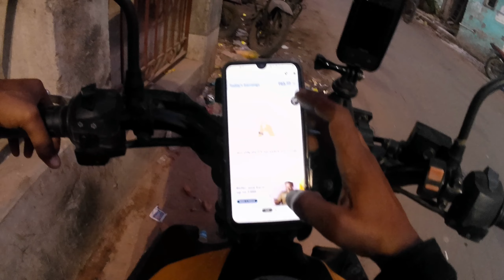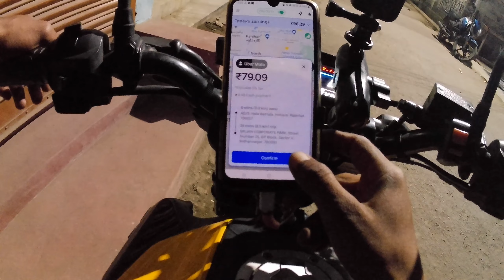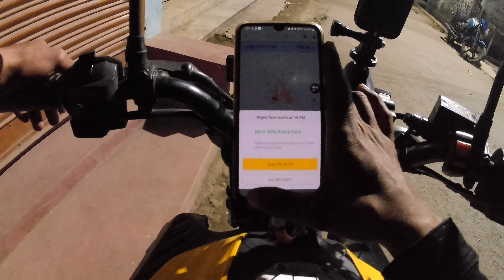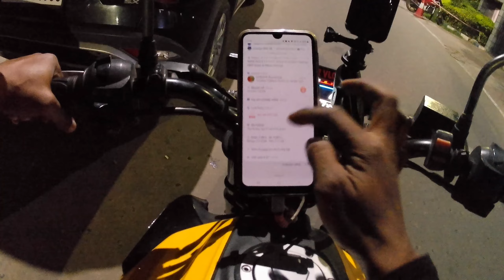Rapido Captain Earnings Night Ride,Ola Bike Night Earnings | Late Night Kolkata Bike taxi Earnings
It's me Sourav Kumar

In this video How to Complete First Trip in Ola Driver App, Ola Driver App मे पहली Trip कैसे पूरा करे ‎
Ola Driver App Use kaise kare,Ola Driver Partner App First Trip kaise puri kare

Sign up and make an extra ₹600 after completing your first 30 trips.

Searching Keywords-
Ola Food Delivery,
Ola Parcel Delivery,
How to active Ola Food delivery,
Ola Food Delivery kaise on kare,
Ola Food delivery Earnings,
Ola Parcel delivery active,
Ola Parcel Delivery kaise chalu kare,
Ola parcel kaise on kare,
Ola parcel earnings,
Ola driver app kaise use kare,
Ola Partner app  use kaise kare,
Ola Driver app use karna sikhe,
Ola Driver first trip kaise pura kare,
First trip in ola bike taxi,
Ola Bike first trip,
Ola bike first ride,
Ola First trip,
Ola Bike taxi,
Ola Driver Earnings,
Ola Bike Part time Earnings,
Ola Bike taxi Earnings,
Uber driver first day,
Uber driver first day earnings,
Uber driver first trip,
First trip in Uber driver app,
First Ride in Uber Bike taxi,
First Trip in Uber bike taxi,
Uber Driver,
Uber moto,
Ubermoto,